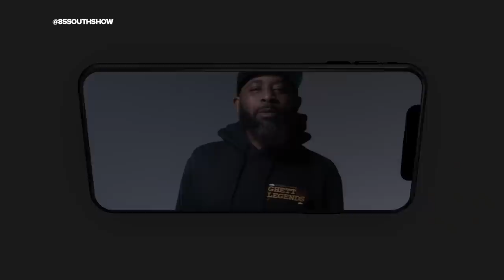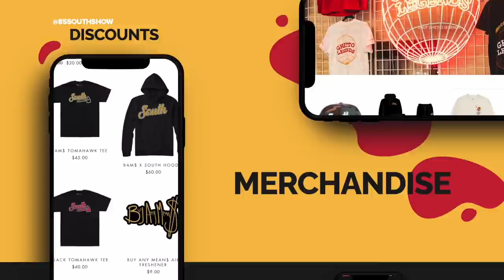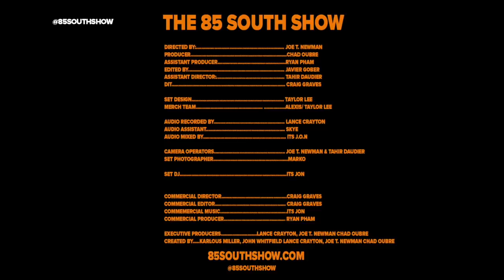YN JAy in the trap! with Karlous Miller DC young Fly and Clayton English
Flint Michigan's finest pulls up to talk about it all!